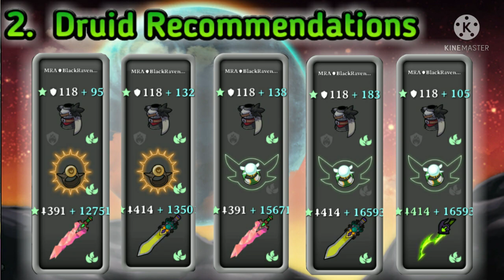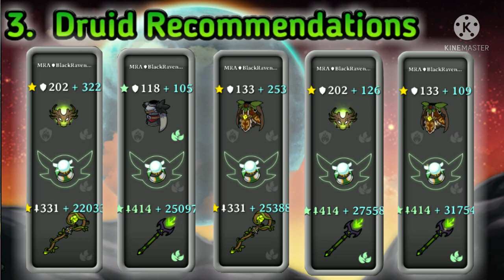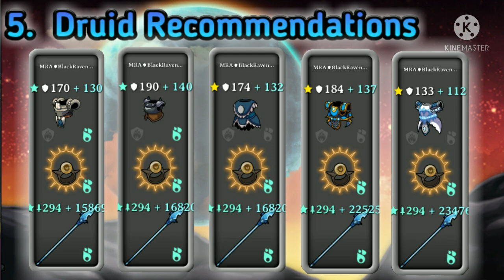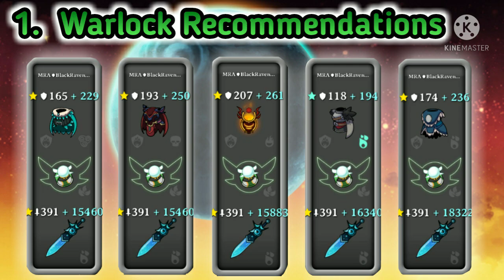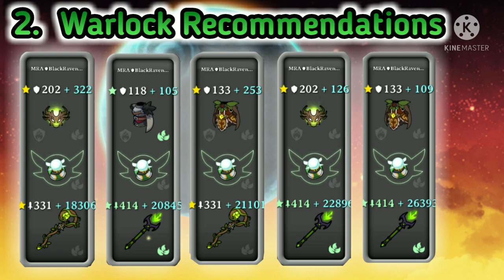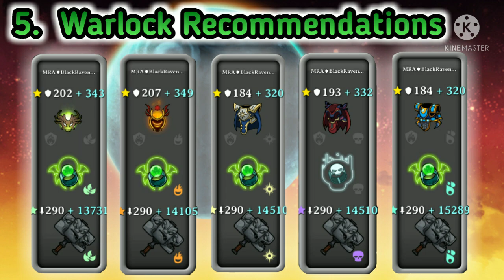Magic Rampage | Set Recommendations for Every Class | Part 2- Druid, Warlock, Witch Doctor